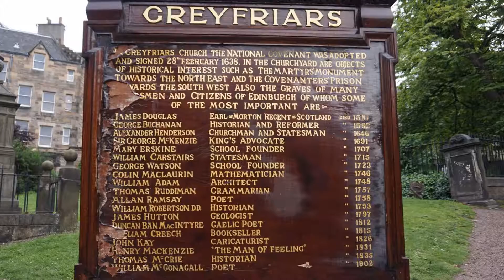ireland or scotland 2